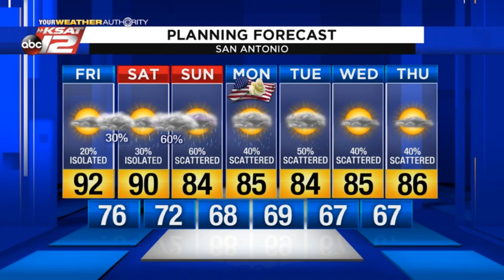Justin's Midday Update: May 22, 2020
Hot and humid today, with only a slight chance of a storm or two.  Better chances of rain arrive over the weekend.